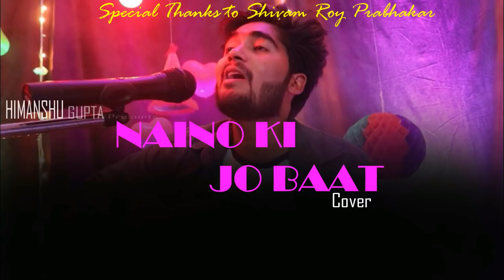Naino Ki Jo Baat (cover) | Himanshu Gupta | full video song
"Naino Ki Jo Baat" cover by Himanshu Gupta

We are thanking to SHIVAM ROY PRABHAKAR

* VINAY AADITYA ROY
* PRINCE YADAV

Video directed by:
* VINAY AADITYA ROY

camera setup & set designed by:
* PRINCE YADAV

Video Credit : T-Series
Audio Credit : Affection Music Records
Singer : Altaaf sayyed & Chandra surya
Composer : Chandra surya
Music director : Chandra surya sir
 Song : Naino ki jo baat naina jaane hai (Hum Diwaane hai Aapke Lyrics : Akhtar nafe
Music Lable : Affection music records
Audio Credits : Affection music records
Video Credits : T - series